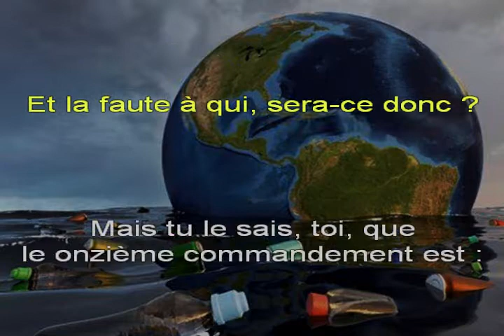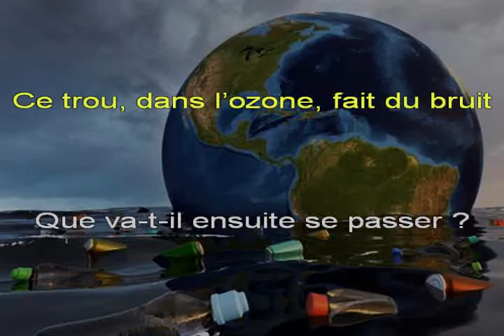AL BANO & Romina POWER, « Cara terra mia » (« Ma chère terre ») - Chanté ITALIEN + Trad FR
Adaptation que je vous offre, en langue française, d'une chanson d'AL BANO et Romina POWERqui, en 1989, alertaient déjà l'opinion sur l'état catastrophique de la Terre en raison de la pollution.